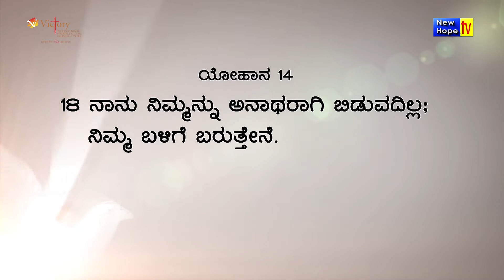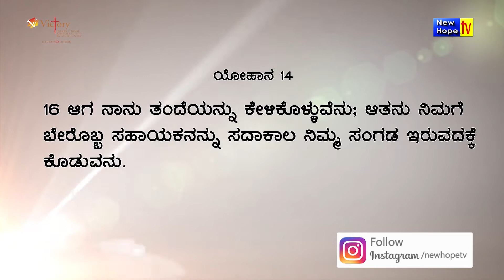Leading By the Spirit Of God Part 4 | Kannada | Rev. Dr. Ravi Mani | New Hope TV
Title of Message : Leading By the Spirit Of God  Part 4
Preacher : Rev. Dr. Ravi Mani
Ministry : Aathmika Aahara
Language : Kannada
Also watch Aathmika Aahara Ministries on New Hope TV on Friday at 8 pm (IST) LIVE